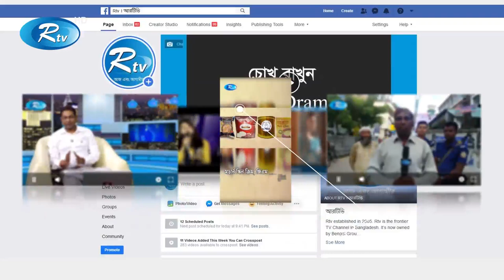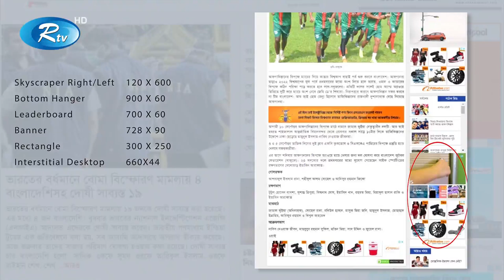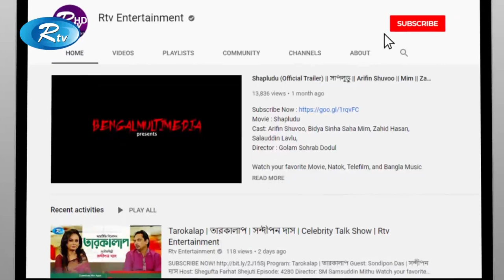Tarokalap | তারকালাপ | Ahsanul Haque Minu | Rtv Entertainment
Program: Tarokalap
Guest: Ahsanul Haque Minu

- Team RTV